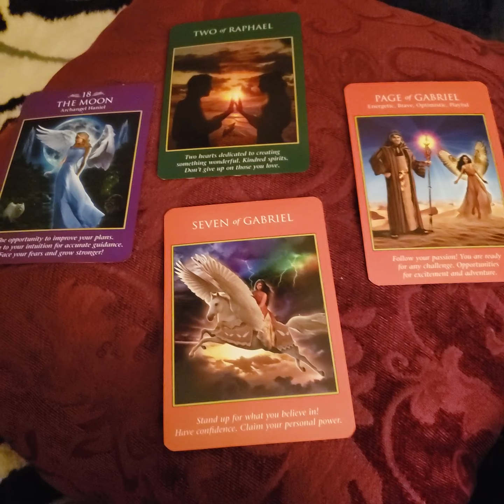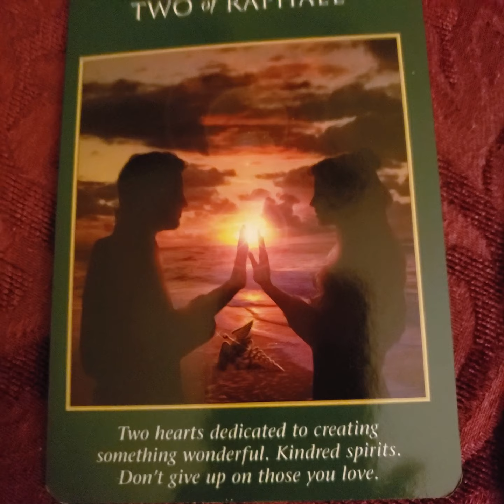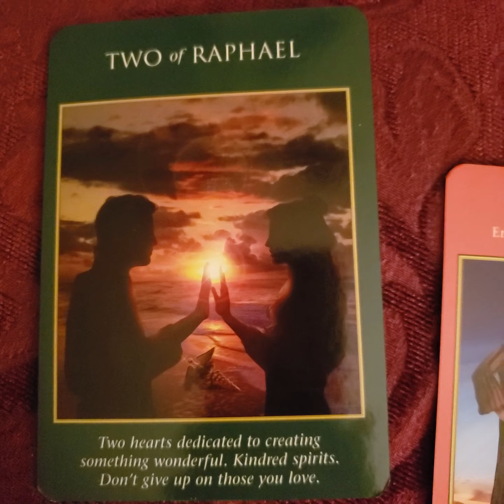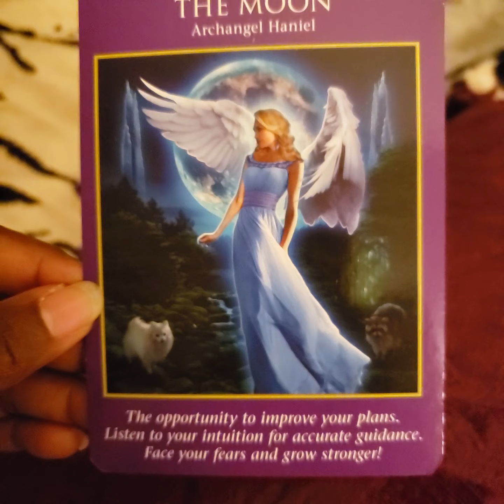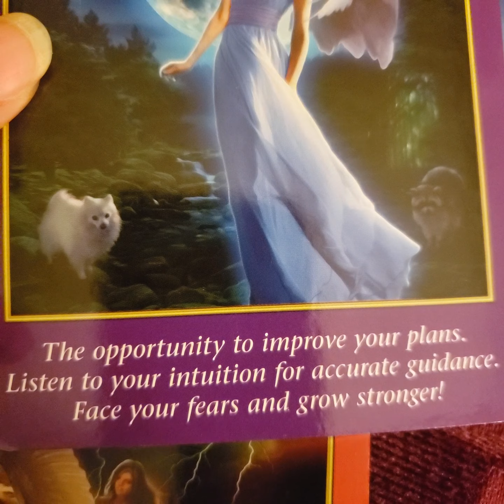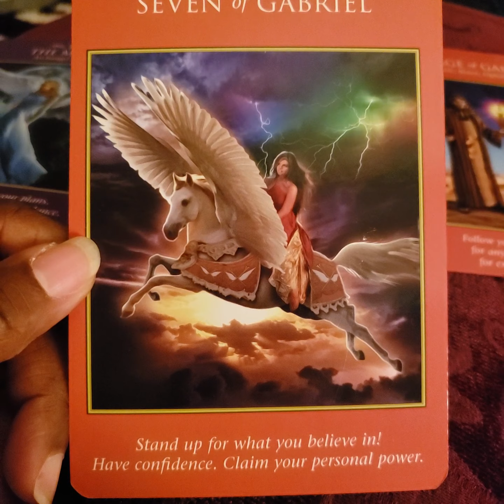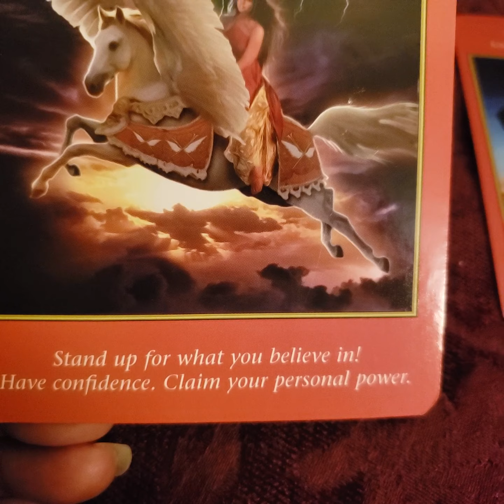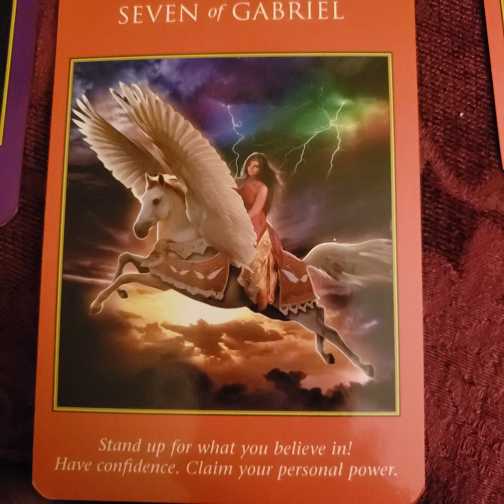Archangel Power Reading for Week of Oct. 20, 2019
It's time to not only follow your instinct,  but may need to readjust a few things,  and at the same time embrace the journey with optimism, bravery and an adventurous mindset.